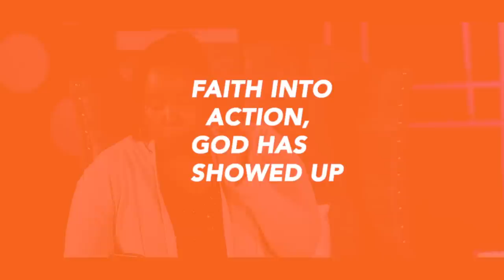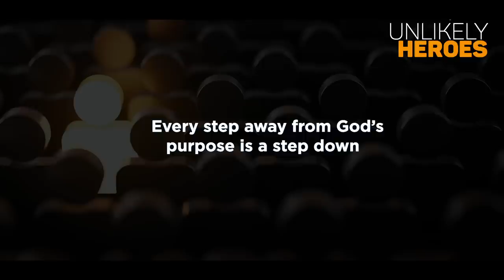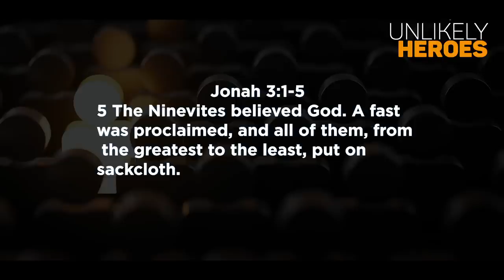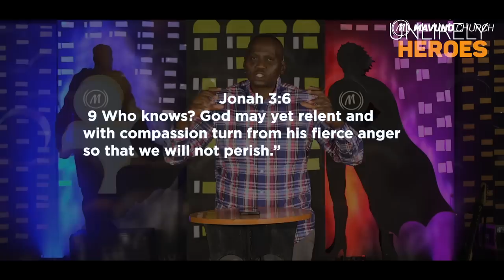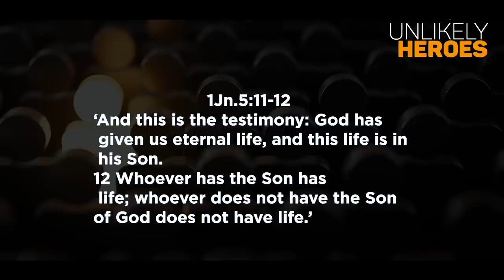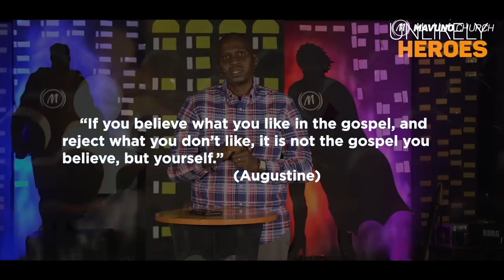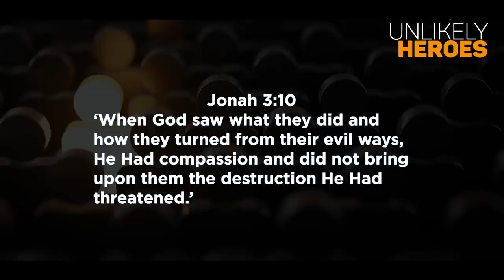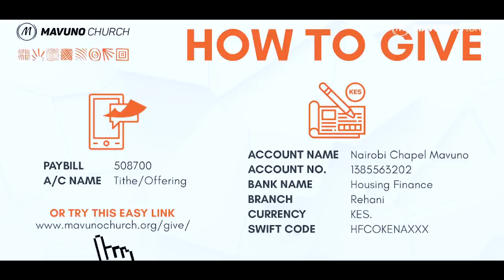UNLIKELY HEROES (SET UP FOR A MIRACLE)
People matter to God🙌🏽 🙌🏽 !!! Even those who don't know Him. Question is, do they matter to you?🤔

It's easy for we Christians to become comfortably safe in our salvation ⛪🙏🏽 while all around us people continue to live without the knowledge and redemption of Christ😥.

However, God expects us to spread His influence on earth and bring people to 🔥🔥🔥 life-changing encounters with Him.

Join us this July as we discuss how you can do just that in our new series, Unlikely Heroes.

We air every Sunday at 10AM 🕙 on our Facebook and YouTube pages. You may also find us at any of our campuses worldwide